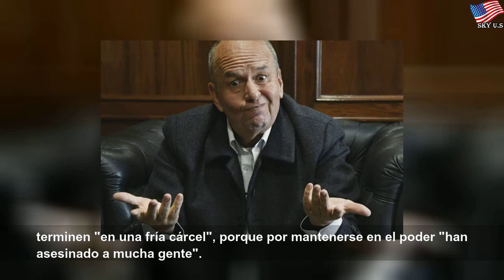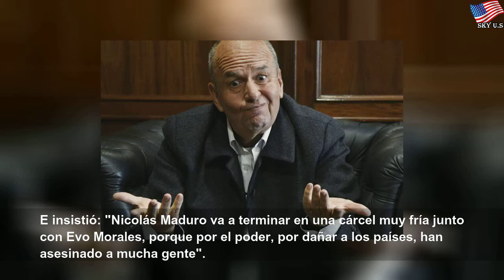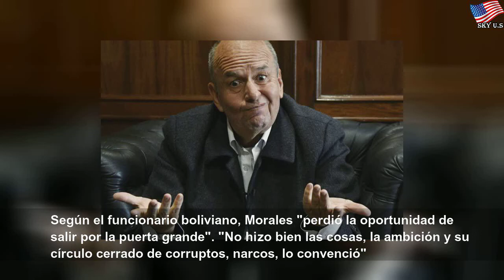ministro boliviano a evo y a maduro les espera la carcel por asesinar a mucha gente 5deb6f8696faf